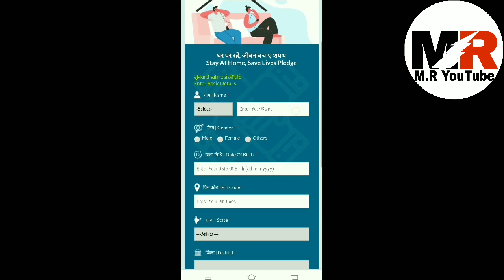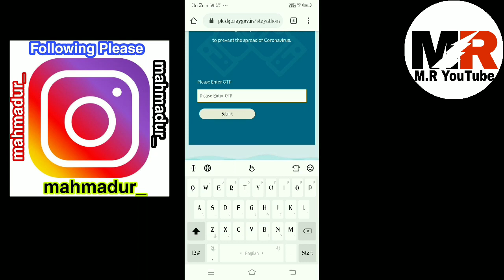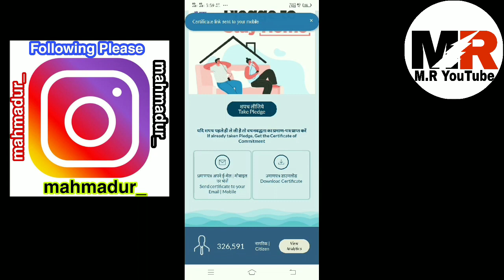Stay At Home Save Lives Pledge Certificate Free Download - M.R YouTube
Stay At Home Save Lives Pledge Certificate Free Download Process By Assamese YouTube Channel